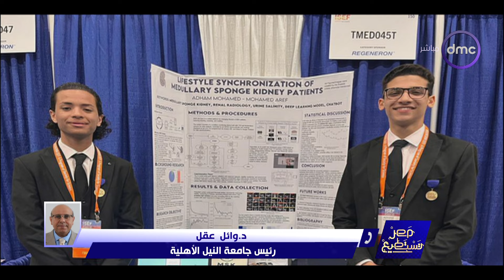مصر تستطيع - طلاب مصريون يحصدون المركز الأول عالميا في مسابقة الروبوتات الدولية